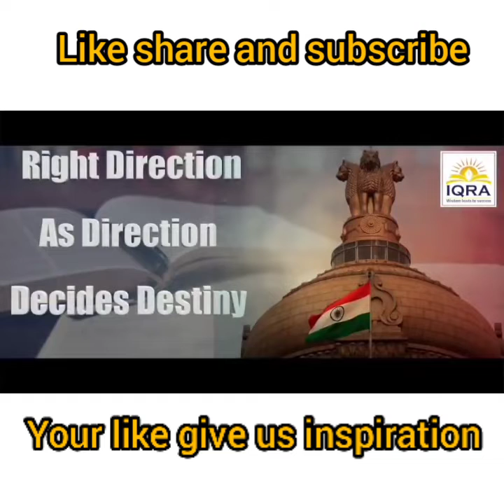क्या है मूर्ति पूजा के पीछे का सच Reality Behind Idol Worshipping Avadh Ojha